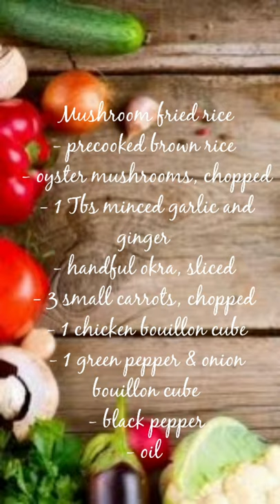Mushroom fried rice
- precooked brown rice
- oyster mushrooms, chopped
- 1 Tbs minced garlic and ginger
- handful okra, sliced
- 3 small carrots, chopped
- 1 chicken bouillon cube
- 1 green pepper & onion bouillon cube
- black pepper
- oil